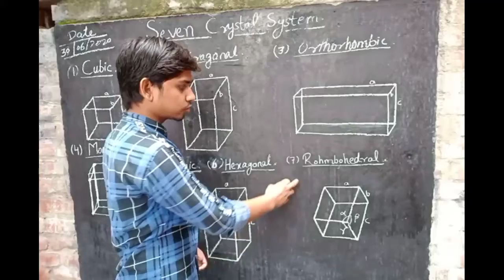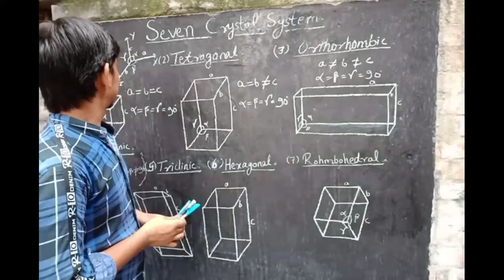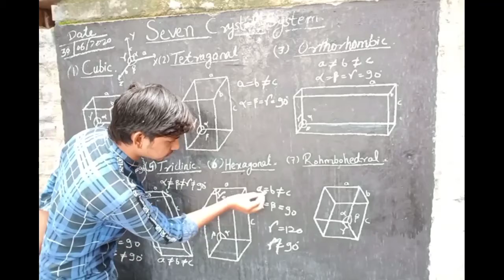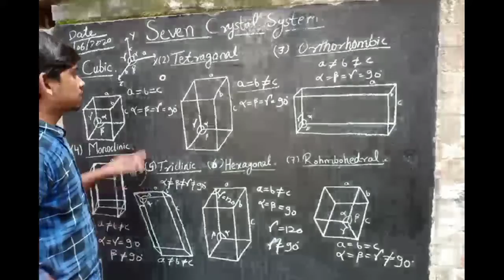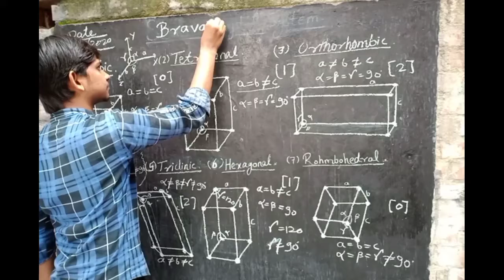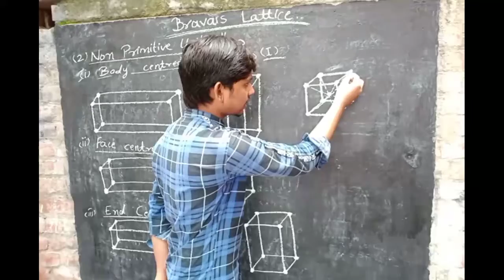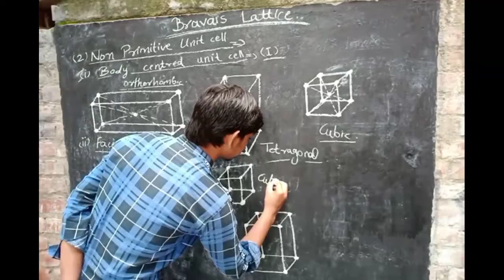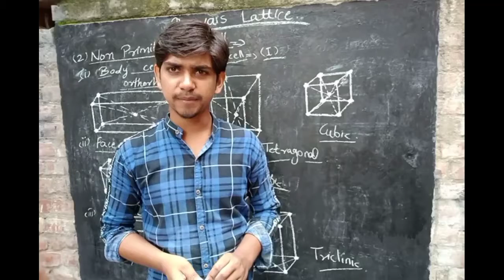Seven crystal system | Bravais lattice | Part (4)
Seven crystal system
Bravais lattice

 To aaj ki is video mein Ham aapse baat Karne wale Hain seven crystal system aur Bravais lattice ki

full concept in the video lecture

chemicalsciencebyusmanahmad

chemical science by Usman Ahmad